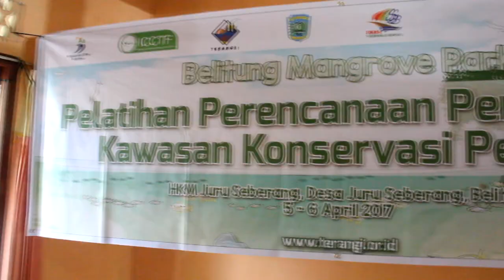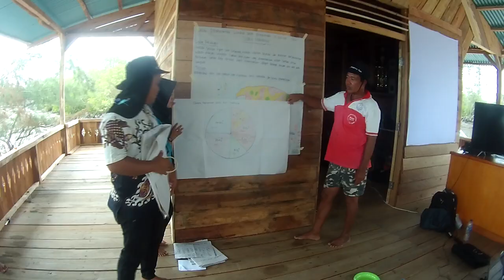Pembelajaran Program Belitung Mangrove Park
Kegiatan penambangan timah inkonvensional di Bangka Belitung begitu marak, sampai merambah ke daerah pesisir yang berisikan hutan mangrove dan hutan pantai. Kegiatan  tersebut menyisakan kerusakan ekosistem berupa kolam-kolam bekas tambang, hilangnya keanekaragaman hayati, dan berkurangnya vegetasi. Akibatnya hutan mangrove dan hutan pantai mengalami kerusakan sehingga berkontribusi pada emisi karbon, hilangnya keanekaragaman hayati dan meningkatnya kerentanan masyarakat pesisir. Lahan-lahan bekas tambang yang terbengkalai akan direhabilitasi melalui sebuah program yang bernama Belitung mangrove park (BMP). BMP ini  berbentuk taman wisata mangrove yang dapat dimanfaatkan secara berkelanjutan sebagai destinasi ekowisata, pendidikan, sumber matapencaharian (pelaku wisata dan budidaya) dan sekuestrasi karbon di masa depan. Hasil yang didapatkan adalah kawasan yang dekat dengan pesisir dan kolam-kolam bekas tambang memiliki stok karbon yang sangat rendah (0-6 ton/ha), sedangkan kawasan yang sulit dijangkau cenderung memiliki stok karbon yang lebih besar. Kegiatan rehabilitasi lahan dilakukan dengan penanaman bibit Rhizopora apiculate, R. mucronata, Bruguiera gymnorrhiza, Nypa fruticans, dan Terminalia cattappa dengan jarak tanam 1 x 1 m hingga total luas lahan yang ditanami sebanyak 1,5 Ha. Kegiatan wisata memberikan dampak kunjungan wisatawan kunjungan mencapai 14 ribu orang per bulan.